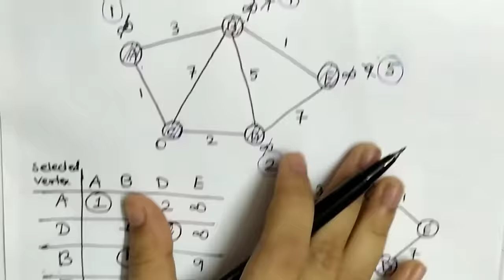Lec-42 Dijkstra Algorithm In Hindi | Single Source Shortest Path | Operation Research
Hiii. Today our topic is Dijkstra Algorithm. This Algorithm is used to find the single source shortest path in weighted graph. The graph either be directed or undirected.

Dijkstra's algorithm is an algorithm that is used to solve the shortest distance problem. That is, we use it to find the shortest distance between two vertices on a graph. Depending on what the graph represents, we can find shortest routes, minimum costs, etc. all using this algorithm.

Dijkstra Algorithm In Hindi, Dijkstra Algorithm single source shortest path, single source shortest path using Dijkstra Algorithm, single source shortest path algorithm in hindi, Dijkstra Algorithm example, Dijkstra Algorithm In Operation Research,